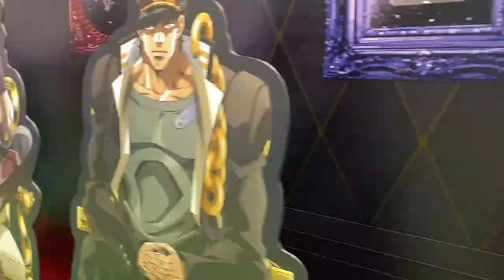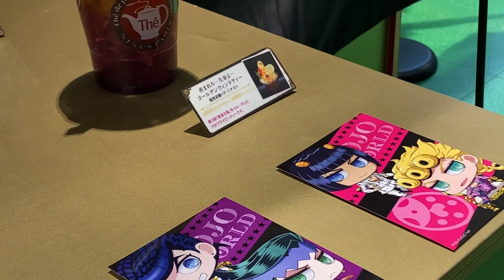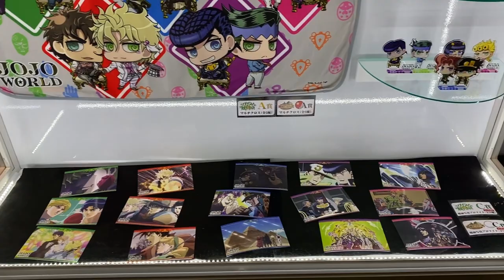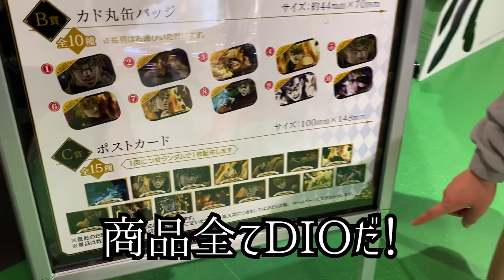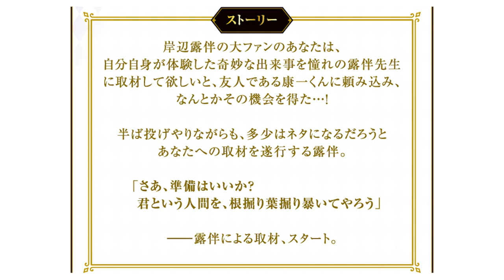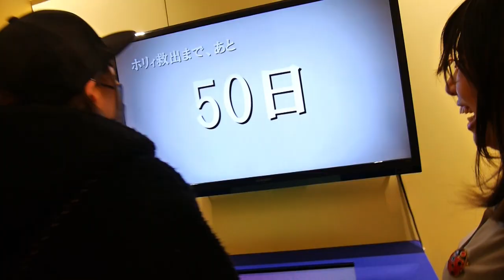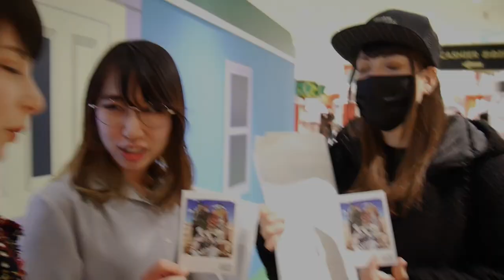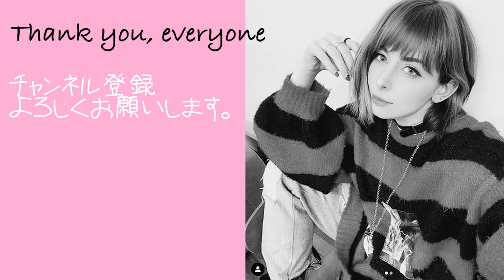JOJOのテーマパークにメメタァしに行ってきた！【ジョジョワールド】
この動画は許可を得て撮影しています
無駄無駄無駄無駄！！！！！！！！！！！！！！！！！！！！！！！！！！